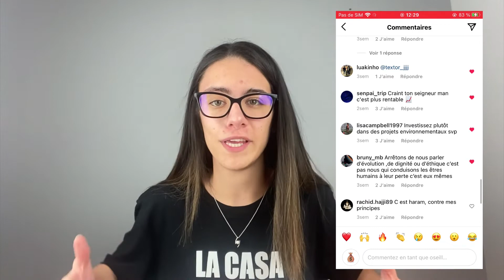(AVOIR 1000 ABONNÉS SUR INSTAGRAM) - STRATÉGIE 2022 POUR OBTENIR 1000 ABONNÉS SUR INSTAGRAM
hello,

dans cette vidéo je t'explique comment obtenir tes 1000 premiers abonnés sur instagram en 2022 rapidement (avoir 1000 abonnés sur instagram rapidement)

à demain :)